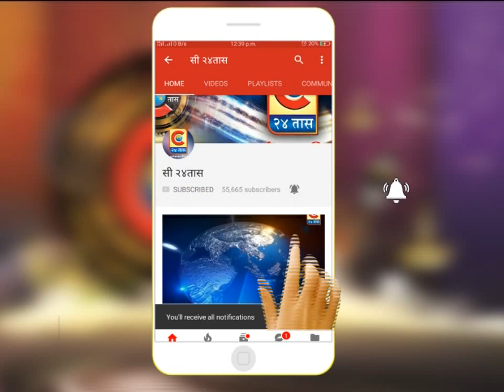पुणे -2000 स्क्वेअर फुटाचा बंगला तब्बल 250 जॅक लावून उचलला